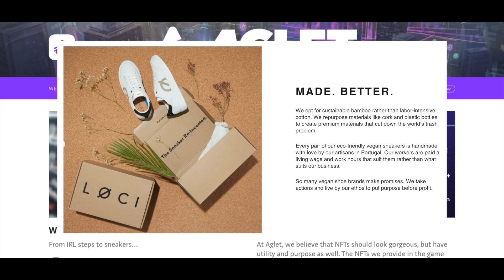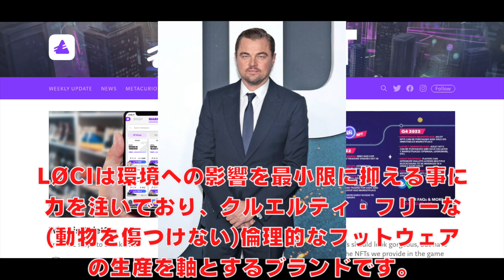【緊急速報】ディカプリオ様がAgletのコラボ先に出資していました【Aglet】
あのコラボ先にレオナルド・ディカプリオ氏が出資していたのが驚きです。
非常にクリーンな企業として王道を進みつつあります。

Agletをまだインストールしてない方はこちらから↓
Android

招待コード：JEVFOX
コードで1000ポイントもらえるのでぜひ